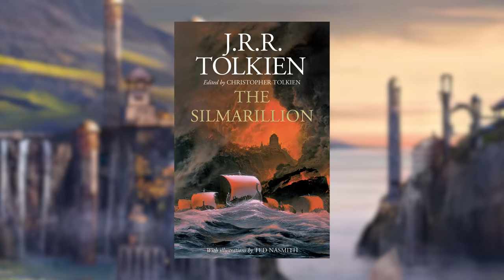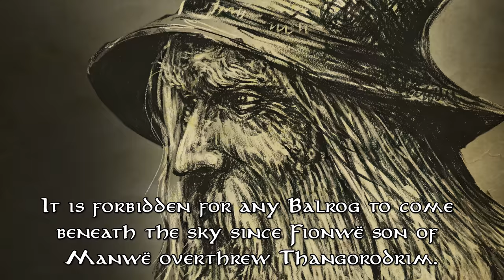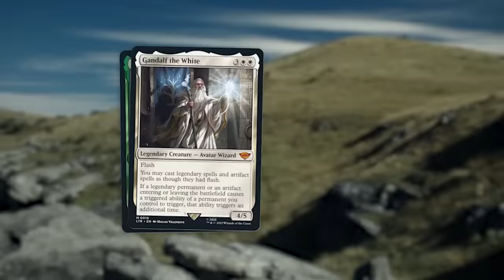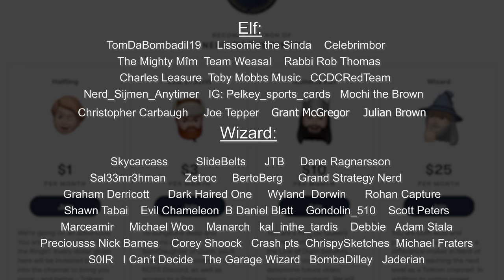Gandalf's Speech To The Balrog & What It Means | Tolkien Explained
The brand new Magic: the Gathering The Lord of the Rings: Tales of Middle-earth releases June 23, 2023!

In today's video, we go line-by-line through Gandalf's speech to the balrog, explaining the meaning and significance of his words.

Gandalf and the Balrog - Matthew Stewart
Gandalf v Balrog - Dzmitry Yakhouski
Gandalf and Balrog - JG Jones
Flame of Udûn - Manuel Castañón
Gandalf and Balrog - Daniel Dougherty
The Bridge of Khazad-Dum - Anna Kulisz
The Balrog – Ted Nasmith
Balrog - JG Jones
Gandalf Balrog - Felix Englund
Gandalf - Elrodimus Flash
Gandalf the Grey - Elrodimus Flash
Gandalf - skullb*st*rd
gandalf - Jenny Dolfen
Mithlond - Sara M. Morello
ainur, children of iluvatar - nahar
birth of valar - skullb*st*rd
Ainulindale, Harmony - Anna Kulisz
Iluvatar's Mighty Theme - Anna Kulisz
Eru Iluvatar - Janka Latečková
Ainulindale, The last chord - Anna Kulisz
the music of the ainur - aegeri
Ainulindale - Alystraea
Eru and the Gods Singing the First Song of Creation - Kip Rasmussen
Eru Iluvatar (and_the_Ainur) - Šárka Škorpíková
green elves - Turner Mohan
iluvatar's mighty theme - kuliszu
Melkor Weaves Opposing Music - Ted Nasmith
The Dawn of the Firstborn Elves - Ted Nasmith
Aule and the Seven Fathers - Ted Nasmith
fathers of the dwarves - steamey
Aule the Destroyer - Ted Nasmith
The Dwarf Lords - Ralph Damiani
And Morgoth came - Jenny Dolfen
origin of the orcs - Turner Mohan
Misty Mountain Orc - Olanda Fong-Surdenas
Gandalf - aegeri
gandalf - John Howe
Gandalf - Kinko White
Legolas and Gandalf - Catherine Karina Chmiel
Balrog - John_Howe
Gothmog - Anastasiya
Gandalf and the Balrog - John Howe
Bane of Durin - Jerry Vanderstelt
fingolfin facing morgoth - Tolman Cotton
Gandalf the Grey - Kinko White
Gandalf, A Light in the Dark - Matthew Stewart
The Elven Rings - Ralph Damiani
grey havens - Tolman Cotton
Gandalf and Shadowfax - Ted Nasmith
Cirdan, Lord of the Falathrim - Peter Xavier Price
Cirdan - Alystraea
Gandalf - Catherine Karina Chmiel
Gandalf and Frodo - Ivan Cavini
Gandalf - Rafael Damiani
Ringbearers - Jenny Dolfen
Galadriel - Ted Nasmith
Gandalf at the Doors of Durin moria - Dzmitry Yakhouski
mountains - felix englund
glorfindel with elrond and gandalf - alystraea
Grey Havens - Alan Lee
JRR Tolkien - skullb*st*rd
Moria - John Howe
Gandalf - Elrodimus Flash
The Bridge of Khazad-dum - John Howe
The First Dawn of the Sun - Ted Nasmith
Of Sun and Moon - Šárka Škorpíková
Balrog - John Howe
fingolfin vs morgoth - Matt Leese
Fingolfin vs Morgoth - Šárka Škorpíková
Arien - Lída Holubová
Morgoth and Fingolfin - YidanYuan
Anfauglith - Peter Xavier Price
Anar - the Sun vessel - Matěj Čadil
Lungorthin - Anastasiya Cemetery
Balrog - Daniel Govar
Balrog - John_Howe
Balrog - John_Howe
Gandalf - Daniel Dougherty
Dark valley - Felix Englund
Battle in the distance - Felix Englund
dramatic clouds - Felix Englund
Battle of Sudden Flame - Alan Lee
Balrog - John Howe
balrog - Kinko White
Balrog - Jerry Vanderstelt
Beren and Luthien flee Angband - Pete Amachree
At the Bridge - Ted Nasmith
Gothmog - Steve Airola
Gandalf book Mazarbul - Matthew Stewart
Lord of the Eagles - Tuuliky
Fionwe - Marya Filatova
Angband - skullb*st*rd
khazad-dum - CK Goksoy
Gandalf and the Balrog Upon Celebdil - Ted Nasmith